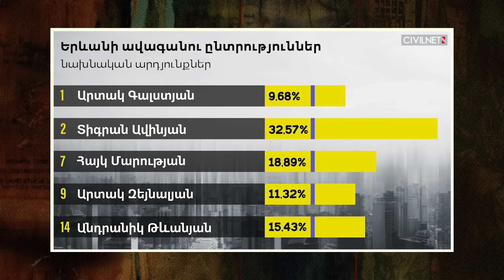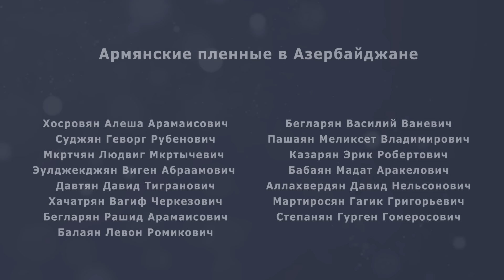Пашинян может попасть в собственную ловушку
В новом выпуске Обзора недели Эрик Акопян обсуждает громкие аресты чиновников Министерства экономики Армении и дебаты по изменению основного закона страны. Эрик также касается президентских выборов в Азербайджане.